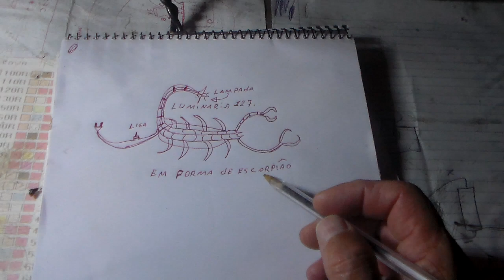projeto luminaria em forma de escorpiao 127v inedito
ola turminha que gosta de projetos diferente ai esta um bem legal uma luminaria em forma de escorpiao espero que voces gostem umgrande brigaduuuuuuu para todos